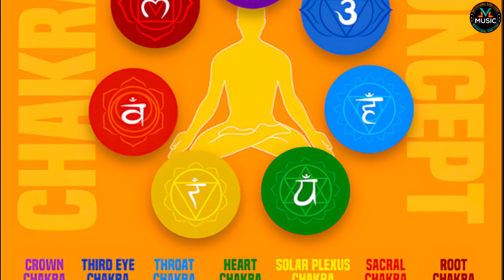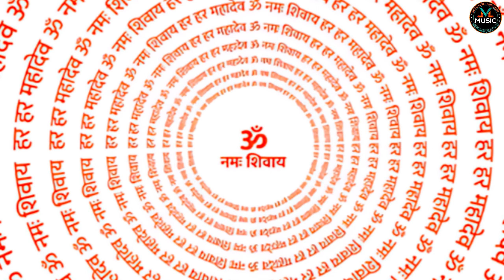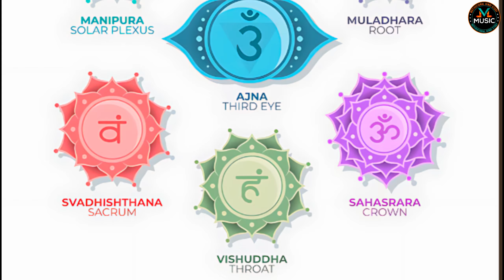मंत्र जाप करने से शरीर में दर्द क्यों होने लगता है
इस वीडियो में बताया गया है कि मंत्र जाप करने से हमारे शरीर में दर्द क्यों होने लगता है इसका क्या कारण है आपके प्रश्नों के आधार पर यह वीडियो बनाई गई है कृपया वीडियो को पूरा देखें और चैनल को सब्सक्राइब करें धन्यवाद
Mantra Jaap karne se sharir mein Dard kyon hone lagta hai
Mantra Jaap
Mantra siddh hone ke lakshan
Mantra ko siddh kaise karen
Mantra Jaap ke fayde
Mantra Jaap ke Labh
मंत्र सिद्ध होने के लक्षण
मंत्र को सिद्ध कैसे करें
मंत्र जाप के फायदे
मंत्र जाप के लाभ